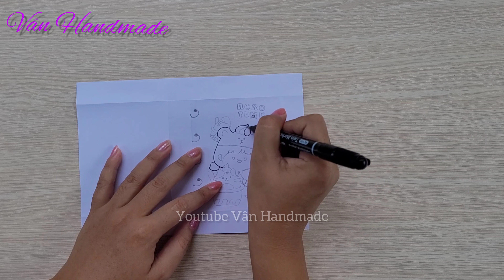Hướng dẫn làm squishy sổ tay bằng giấy| ASMR | Vân Handmade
Cách làm squishy sổ tay bằng giấy, làm squishy theo yêu cầu, diy paper squishy, sổ tay, ASMR video thư giãn
 Cách làm squishy, squishy giấy 3D, vân handmade, vân gói hàng, paper squishy, asmr video thư giãn squ giờ học căng thẳng, đồ chơi squishy.